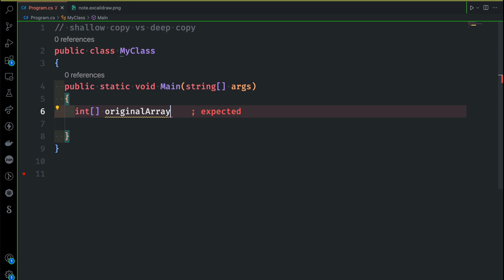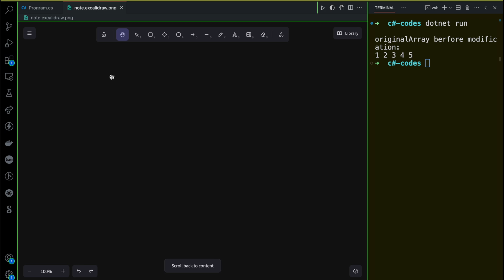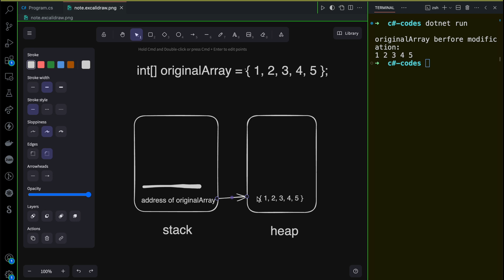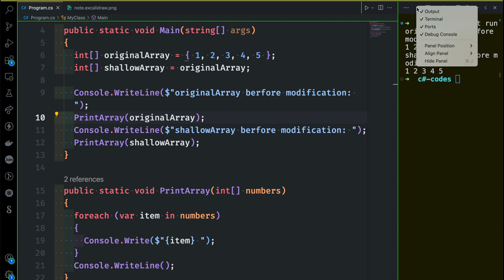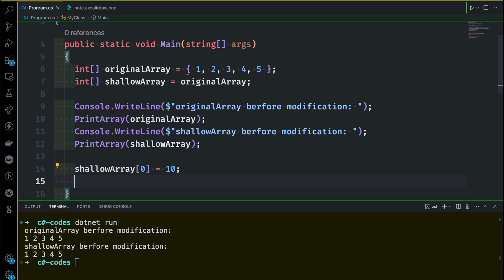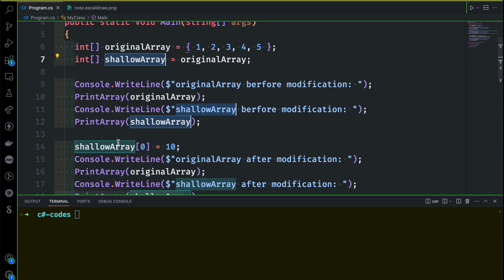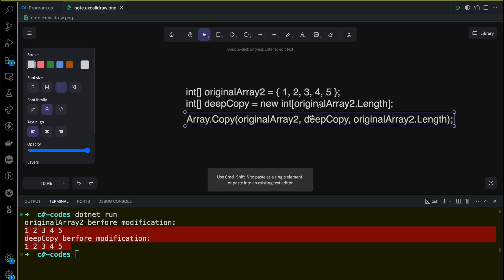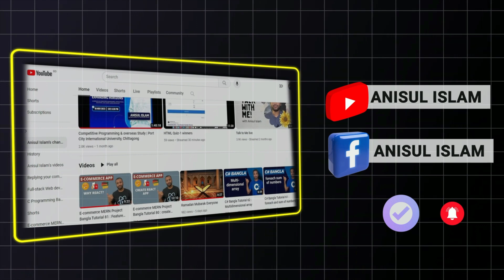C# Bangla Tutorial 80 : shallow copy vs deep copy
In this video, I will discuss shallow copy vs deep copy in C#.
⭐️ Video Contents ⭐️
⌨️ (00:00) Intro
⌨️ (00:11) shallow copy vs deep copy
⌨️ (18:00) outro